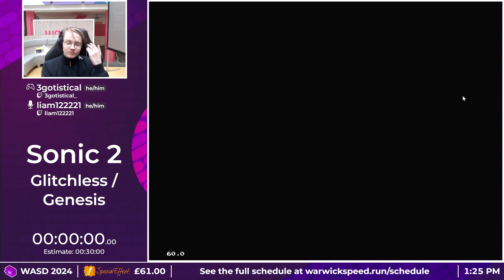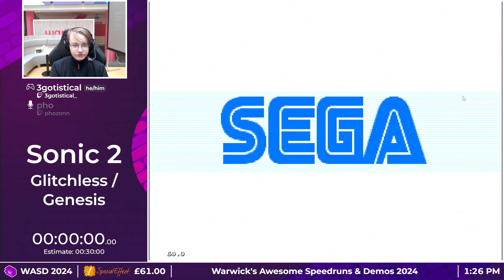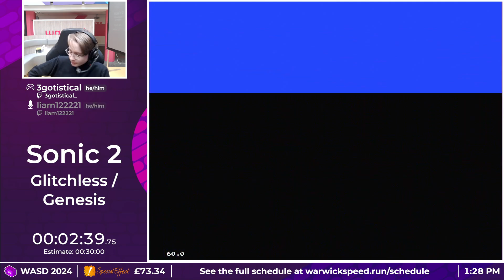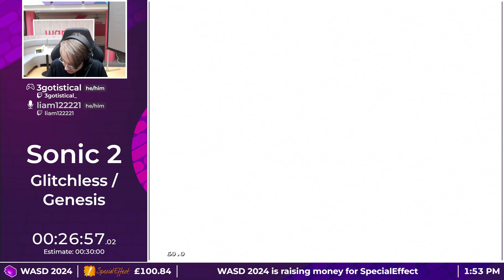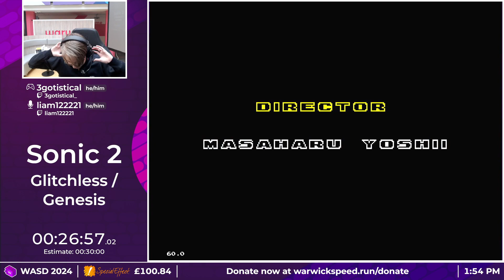Sonic 2 - Glitchless - 3gotistical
WASD 2024 raised £1615 for SpecialEffect. Thanks everyone for your support!

Started in 2016, Warwick's Awesome Speedruns and Demos (WASD) is a 2-day speedrunning event held annually at the University of Warwick. It is the largest student-run speedrunning event in the UK.

Donations to the event are in support of SpecialEffect, a wonderful UK-based charity whose mission is to put fun and inclusion back into the lives of people with physical disabilities, by helping them to play video games. To date WASD has raised over £9000 for SpecialEffect!